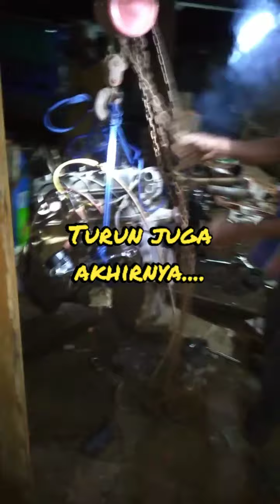Proses ganti mesin kereta mini atau odong odong, mesin kijang dengan Chevrolet, upgrade kereta mini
Proses dari penurunan mesin bensin kijang kotak sampai pemasangan mesin diesel Chevrolet bos, tempat mesinnya jadi kurang luas akhirnya ya buka body depan biar bisa masuk. Lanjutan dari video sebelumnya nih kereta mininya. Terimakasih ya dan ikuti terus video selanjutnya.